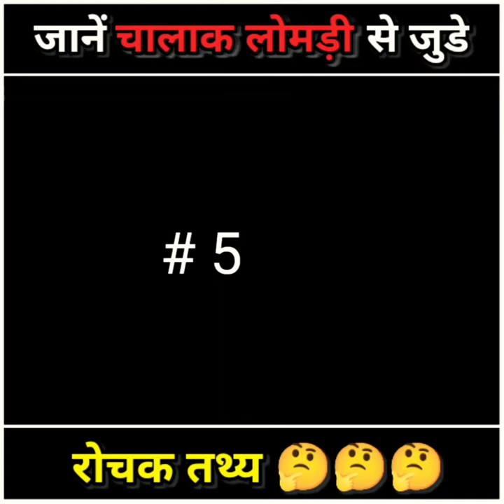जानें चालाक लोमड़ी से जुडे रोचक तथ्य || Amazing Fox Facts In Hindi Part -2